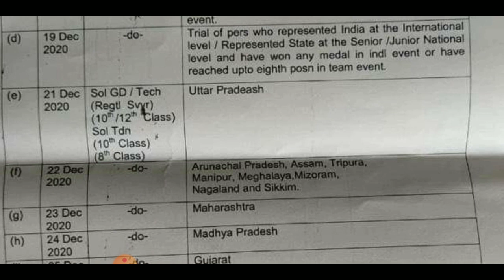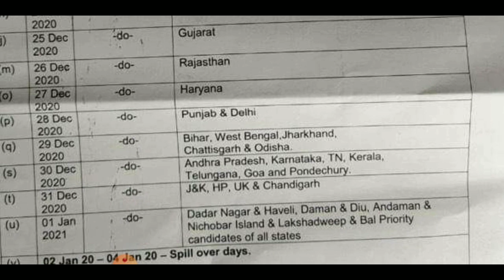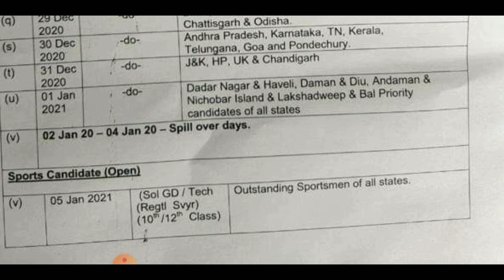Arty Nashik army bharti full details with chart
arty centre nashik training video,
arty centre nashik,
arty center nashik,
arty centre nashik kasam parade,
arty center nashik running ground,
arty fire nashik,
arty center nasik relation bharti 2020,
arty center nasik relation bharti 2019 result,
arty center nasik relation bharti 2019,
arty centre nasik relation bharti,
arty center nasik road camp,
arty centre nasik,
arty center nasik training,
arty center nasik road camp drill ground,
nashik arty center training,
nasik arty center ground,
arty center nasik result 2020,
arty centre nasik pop,
party nashik,
party nashik dhol,
banjo party nashik,
khatra party nashik dhol,
diamond party nashik dhol,
gulab party nashik dhol,
gayan party nashik,
nasik band party,
arty centre nasik training,
arty centre nasik training video